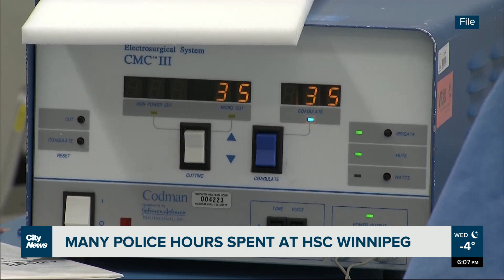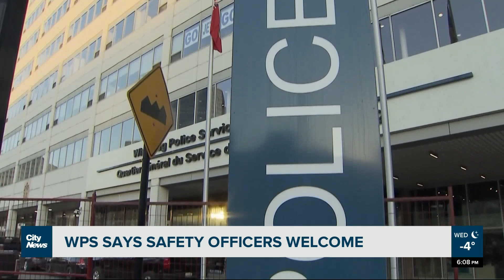Police say safety officers may free up resources from Wpg hospitals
Police are spending thousands of hours annually at Winnipeg hospitals, and WPS leaders say only a fraction of that time is spent responding to emergencies, with the service, health stakeholders working to address the issue. @_MorganModjeski reports.